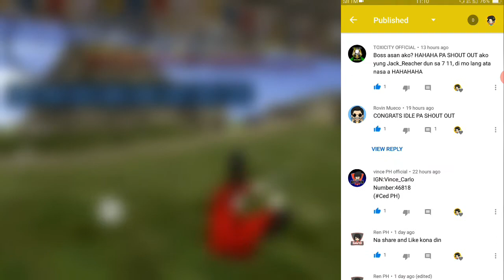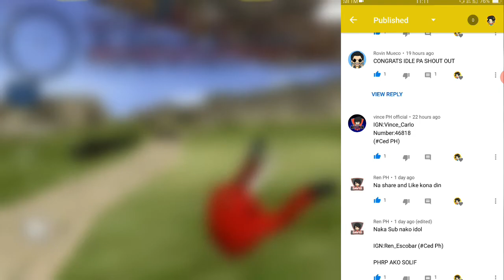PaintBall | GTA SA-MP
OTHER LINK IF YOU WANT👌